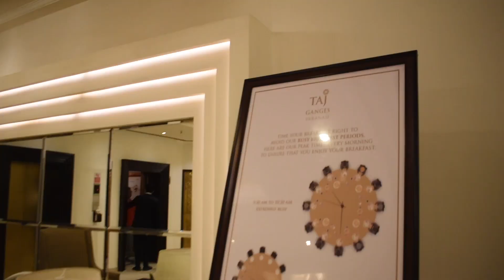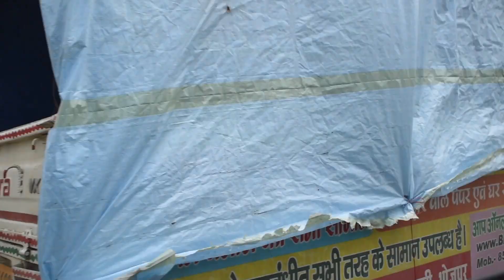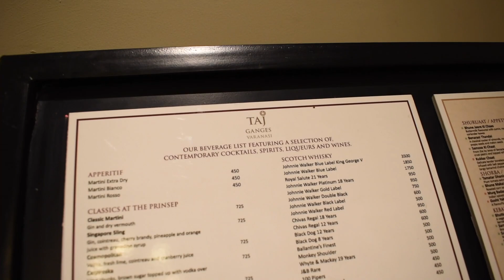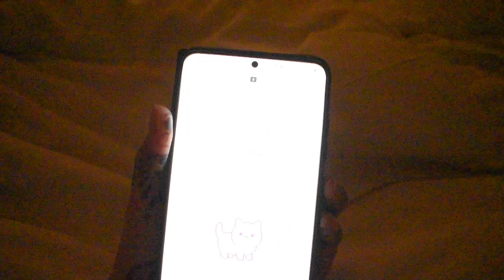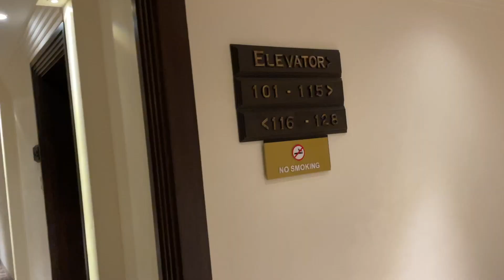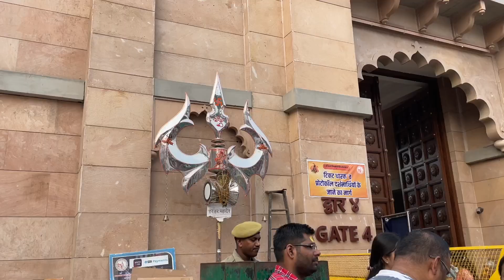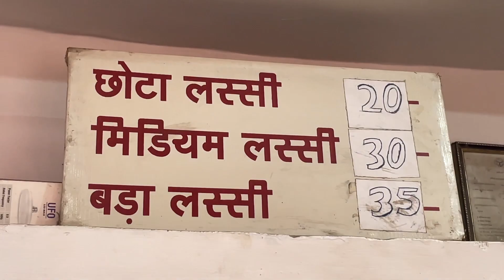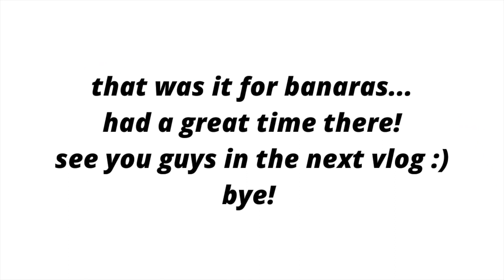CBSE 11th GRADER SUMMER VACATION VLOG | Banaras Vlog | Staying at Hotel TAJ Ganges, Ganga Arti